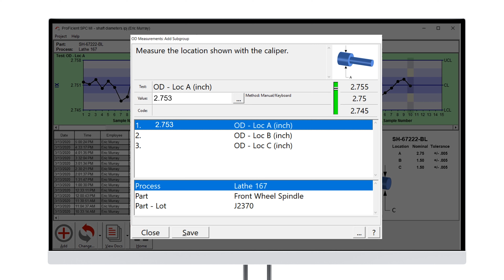Case Study: Nestle Waters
Nestlé Waters: Keeping Success Flowing Strong

When you have 87 manufacturing plants spread across 30 countries, consistency is difficult. That's the challenge Nestlé Waters faced when they approached InfinityQS to help improve visibility across their global production facilities.

The company originally used a paper-based system to manage quality data. However, that system did not meet their needs. If a quality problem was identified, engineers had to disrupt shop floor operators just to retrieve data. Then engineers and quality professionals had to manually analyze that data - a very time-consuming activity.

With that manual and disconnected system, they lacked on-demand, real-time data, which is crucial to understanding how operations are performing. Nestlé Waters needed a system that allowed them to easily monitor, review, and trend real-time quality data.

Then, they discovered InfinityQS. Our digital quality management solution provided the real-time visibility and standardization a global organization like Nestlé Waters needs to stay competitive. And it worked within their existing IT infrastructure, making it easy for internal teams to manage.

To speed up the implementation process, they leveraged our Professional Services team. We made it easy for them, guiding them through the planning, configuration, and deployment of InfinityQS software.

Shortly after launch, Nestlé Waters began seeing big benefits.

They gained real-time visibility into production processes across dozens of factories-at individual sites and at the corporate level.

Analyzing quality data became simpler and faster. InfinityQS highlighted trends and opportunities for improvement, allowing them to make more accurate and timely decisions.

And our software provided other practical benefits, like taking the guesswork out of manual data entry. Shop floor measurement devices were configured to automatically gather data, saving operators lots of time. Plus, operators were no longer challenged with juggling paper or deciphering illegible handwriting.

As the world's leading bottled water company, Nestlé Waters built its reputation on quality. With InfinityQS, the company has a solution that enables standardization and continuous improvement across all their operations.